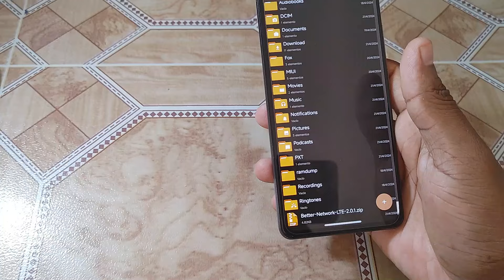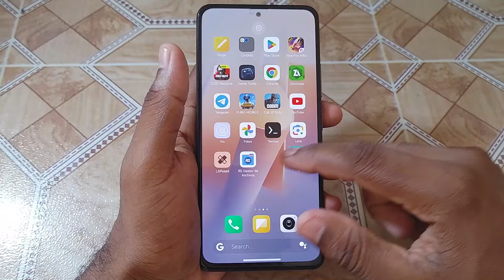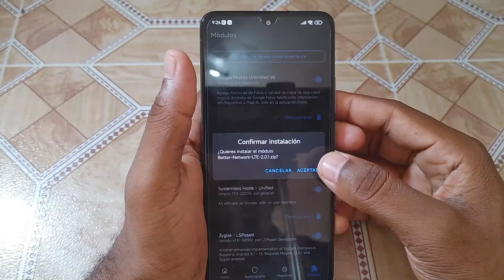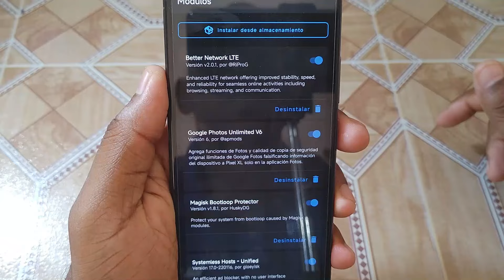Con este módulo magisk LTE podrá aumentar tu red móvil al máximo /velocidad ilimitado